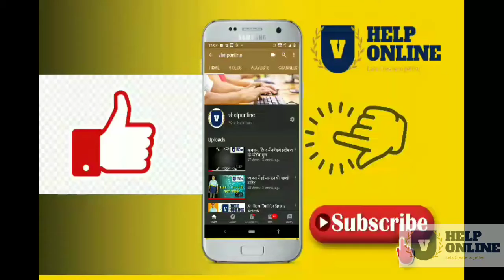Contestant-09 ONLINE YOGA ASANA VIDEO MAKING COMPETITION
ONLINE OPEN YOGA ASANA VIDEO MAKING COMPETITION
Organized by, Department of Physical Education and Department of NCC
JES College, Jalna Maharashtra. India. Your one  positive comment may help me a lot.
आपकी एक सकारात्मक टिप्पणी मुझे बहुत मदद कर सकती है।